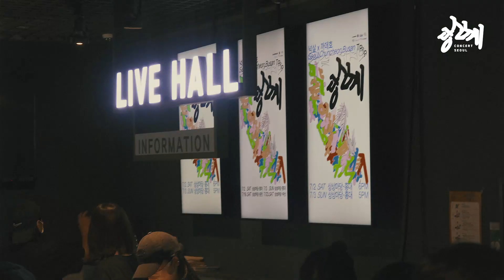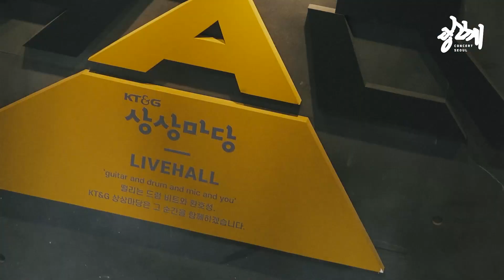[FOOTAGE] 넉살X까데호 '당신께' TRIP - SEOUL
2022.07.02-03 넉살X까데호 '당신께' TRIP - SEOUL

넉살X까데호 '당신께' 서울 공연에 찾아주신 모든 분들 감사합니다!